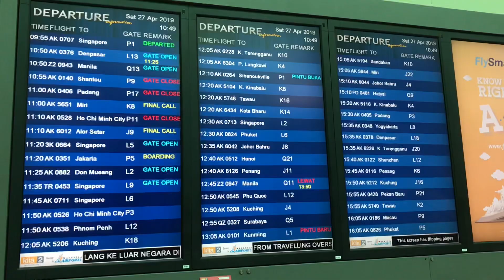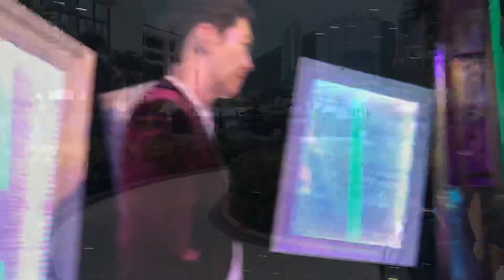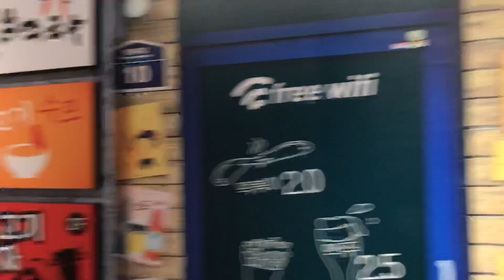Hong Kong Travel Vlog | iPhone 7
Recap of a short trip to Hong Kong and also Shenzhen. It was AMAZING! This video was shot on iPhone 7. I hope you all enjoy this travel vlog from HK!